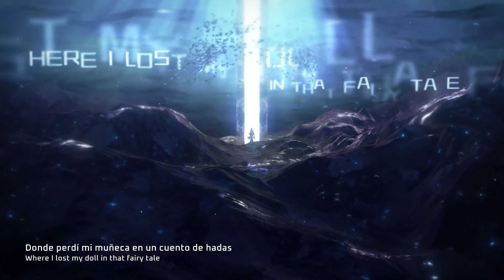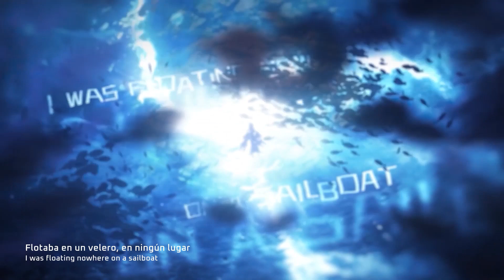[ Tower of Fantasy ] La 3.0 esta en camino | Sensaciones actuales de TOF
En el video de hoy hablaremos un poco sobre las sensaciones que me deja esta 2.4 y 2.5 y como mejorará con la 3.0